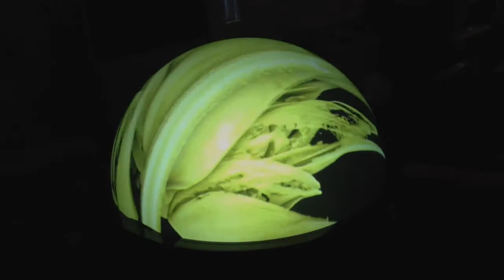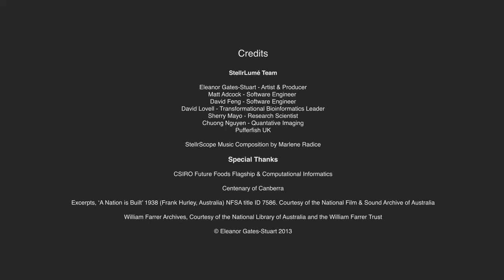StellrLumé Domes - AR Interactive Installation by Artist Eleanor Gates-Stuart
The StellrLumé Domes installation, StellrScope, uses Spatial Augmented Reality (SAR) techniques to bring computer graphics into the human-scale physical environment. In order to facilitate interaction between the graphics and visitors, overhead depth cameras are used that sense red, green and blue as well as distance for every pixel. Custom software then extracts the human form, such as hands, over the top of the projection surface. Elements of the digital content are selected based on where 'virtual shadows' land. The audience must become active participants in order to experience the entire narrative.

The StellrLumé Domes were part of the 'StellrScope' Centenary of Canberra Science Art Commission and celebrate the story of wheat innovation over 100 years. The focus of these research was undertaken at CSIRO who were the Science Art Commission host, resident at the Future Food Flagship and Computational Informatics.

The StellrLumé Domes were are also on display at CSIRO Discovery Centre, Canberra.

Credits
StellrLumé Team
Dr Eleanor Gates-Stuart - Artist & Producer
Dr Matt Adcock - Interaction Design Engineer
Dr David Feng - Software Engineer
DR David Lovell - Transformational Bioinformatics Leader
Dr Sherry Mayo - Research Scientist
Dr Chuong Nguyen - Quantative Imaging
Pufferfish UK
StellrScope Music Composition by Marlene Radice
Excerpts, ‘A Nation is Built’ 1938 (Frank Hurley, Australia) NFSA title ID 7586. Courtesy of the National Film & Sound Archive of Australia
William Farrer Archives, Courtesy of the National Library of Australia and the William Farrer Trust

© Eleanor Gates-Stuart 2013